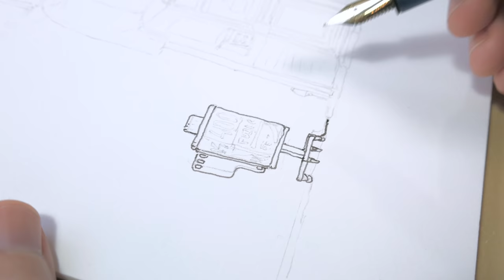New Storefronts 04 Studio Mamiko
I try to imagine and paint cute Japanese stores as a part of this year's goal to learn how to create things not based on direct references.

* I'm also making these based on your prompts. To see the list of ideas already submitted go here:

Tools:
- BiC Evolution HB pencil
- Blackwing Natural pencil
- Mijello watercolors
- IndiGraph fountain pen
- Dark gray waterproof ink by Kakimori
- Waterford White - hot press watercolor paper